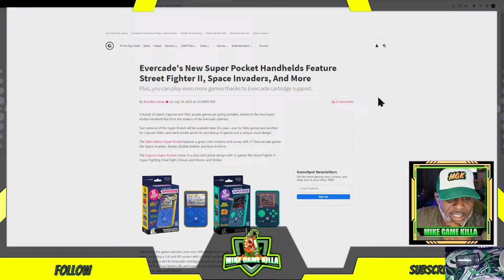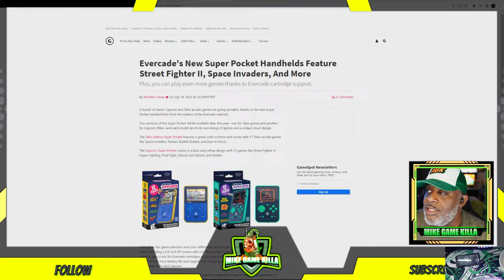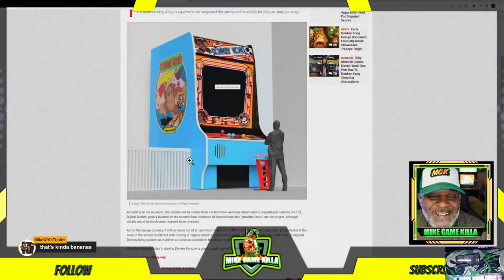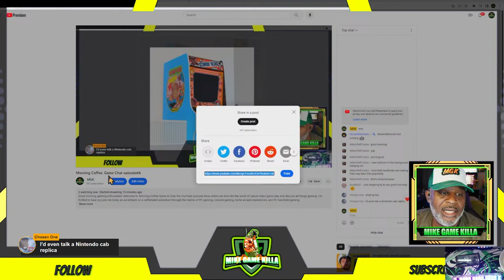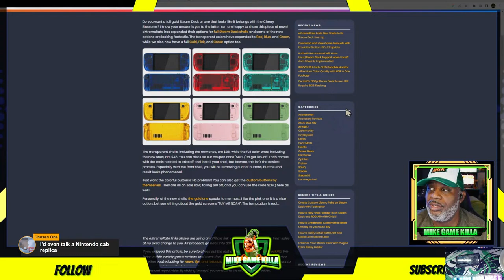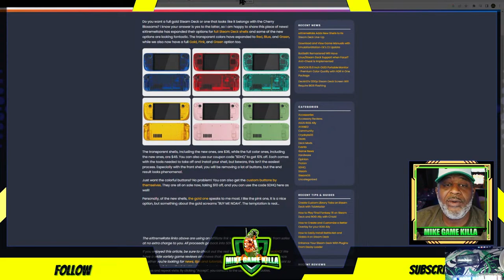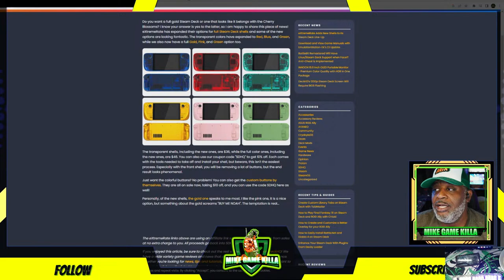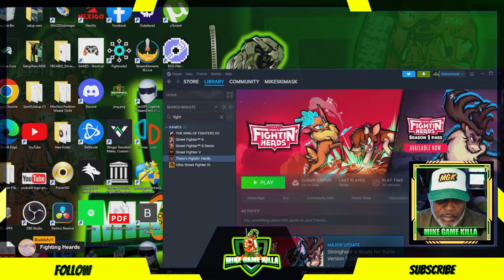Morning Coffee. Game Chat episode#6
Good morning, gaming enthusiasts! Welcome to 'Morning Coffee Game & Chat, the YouTube podcast show where we dive into the world of casual video game play and discuss all things gaming. I'm thrilled to have you join me today as we embark on a caffeinated adventure through the realms of PC gaming, console gaming, home arcade experiences, and PC handheld gaming.

As you sip your morning coffee, I invite you to relax and immerse yourself in our lively discussions about the latest happenings in the gaming industry. This show is all about creating a cozy atmosphere where we can chat like friends, sharing our gaming experiences, and keeping each other in the loop with the hottest trends and news.

Whether you're an avid gamer or someone who simply enjoys gaming as a pastime, this podcast is tailor-made for you. We'll be exploring a wide variety of topics, from in-depth game reviews to intriguing discussions about gaming strategies. With 'Morning Coffee Game & Chat,' you'll always have your finger on the pulse of the gaming world.

But we won't stop there! This podcast goes beyond just gameplay and dives into the broader gaming community and its impact on popular culture. We'll talk about exciting gaming events, conventions, eSports tournaments, and even the growing world of game streaming. There's something for everyone here.

One of the things that truly sets 'Morning Coffee Game & Chat' apart is the sense of community we've built. Your opinions matter to us, and we encourage you to engage with us through live chats, comments, and social media. We're all in this together, and I can't wait to hear your thoughts and insights on the games we play and the topics we discuss.

So, grab your favorite mug, settle into your gaming chair, and get ready to kickstart your day with excitement, laughter, and, of course, a warm cup of coffee. Welcome to 'Morning Coffee Game & Chat,' where gaming comes alive, and friendships are forged. Let's make this an unforgettable gaming journey together!